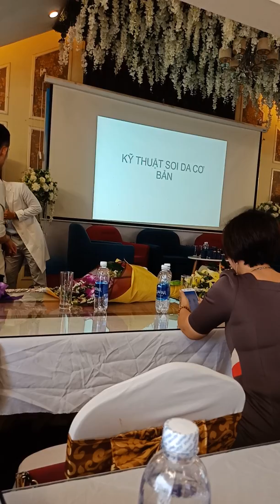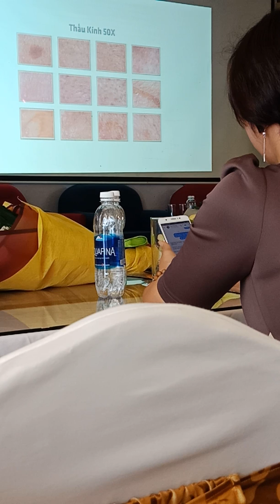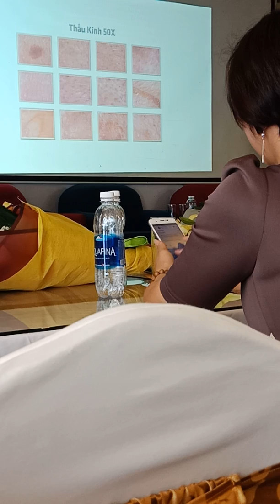KỸ THUẬT SOI DA BẰNG MÁY |Xanh Trần